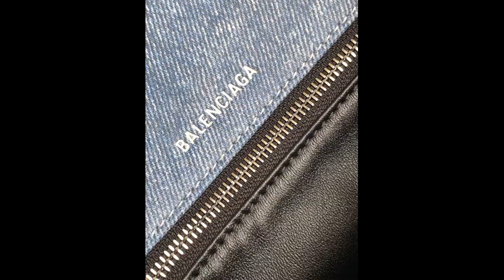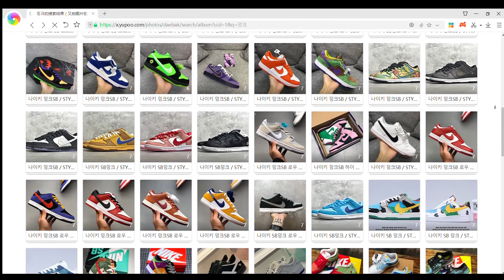발렌시아가 아워글래서 데님 숄더백,발렌시아가 아워글래서 탑핸들백,발렌시아가백,발렌시아가가방,명품가방,명품백,발렌시아가언박싱,고수몰,인기가방,인기백,신상백